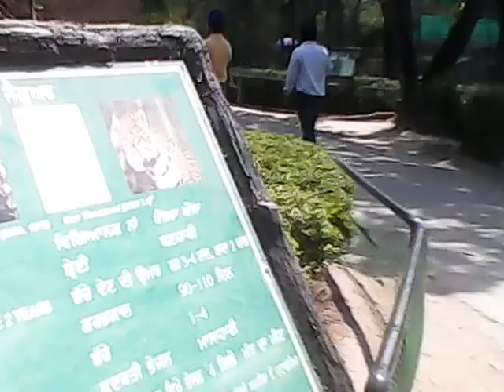The Lion ----- King of Jungle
King of Jungle in trouble due to hot season